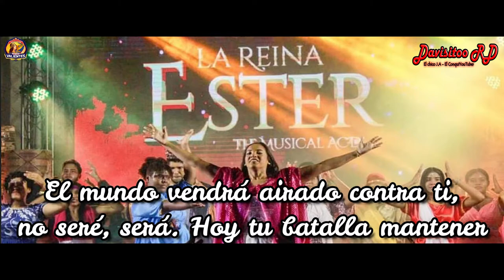Canción del Musical de la Reina Esther - Camporee de Guías Mayores de la ACD 2k21 ᴴᴰ | Yo Soy JA